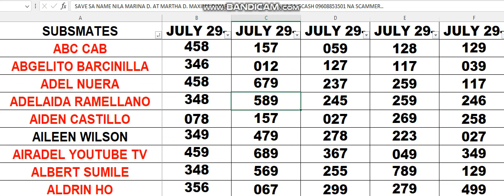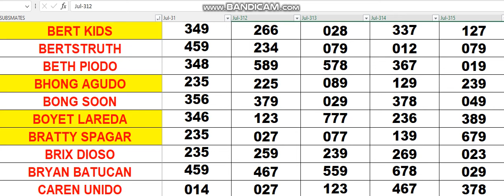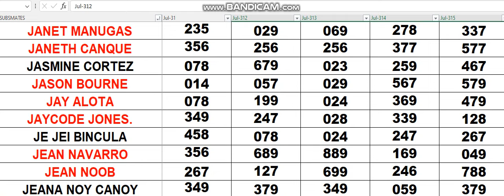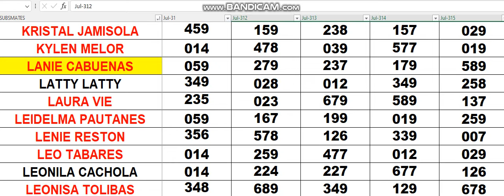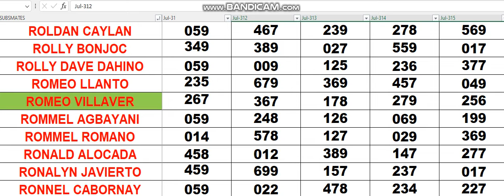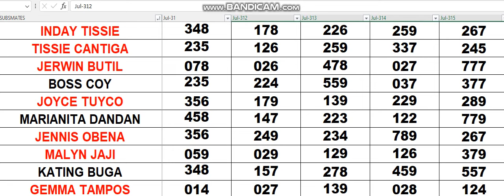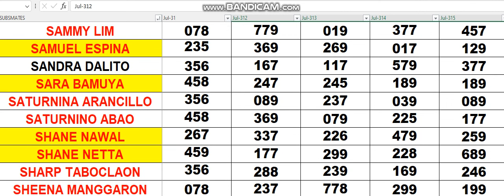JULY 31 2024 YOUR ASSIGNED COMBINATIONS IS WAVING TODAY 3HITS 134 456 681